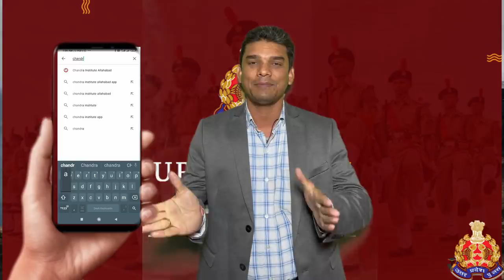UPSI || PET 5th March New Batch